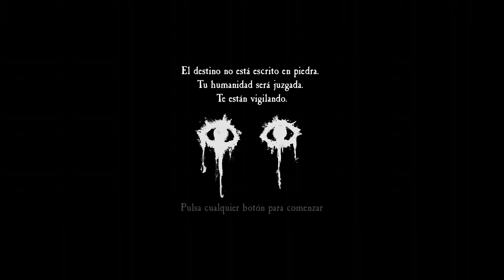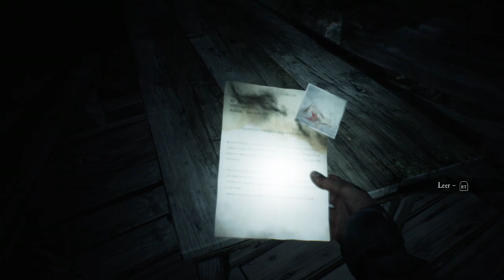Blair Witch - De Fisgon En El Campamento | Gameplay 03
Sugerencias para disfrutar el juego al 100% como tanto como espectador como jugador:
Luces apagadas, ninguna luz para entrar en ambiente y usar audífonos/auriculares.

Segundo gameplay de este videojuego lanzado el 30 de agosto del presente año el cual se puede jugar de forma gratuita en la consola del xbox one si cuentas con el gamepass o el ultimate gamepass.

Blair Witch o como lo conocemos la bruja de blair o el proyecto de la bruja de blair esta basado en el filme cinematográfico que lleva el mismo nombre, Es 1996 todo inicia con la desapareción de un niño en el Bosque Black Hills cerca de Burkittsville, Maryland. Como Ellis, un ex oficial de policía con un pasado problemático, tu objetivo es encontrar al niño llamado Peter y descubrir los misterios del lugar.